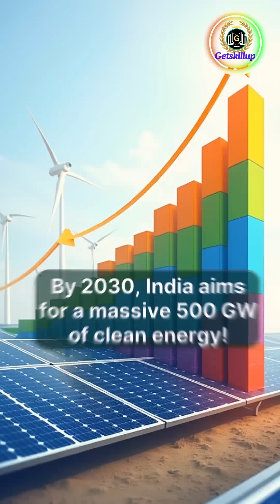Can INDIA Become The SOLAR ENERGY Leader Of 2025?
⚡ Can India Dominate the Solar Energy Revolution? 🌞

India is on a mission to become a global leader in solar energy, with ambitious projects like the International Solar Alliance (ISA) and the largest solar parks in the world! But can India overtake China, the USA, and Europe to become the #1 solar energy powerhouse by 2025? Let's find out!

🔍 What You’ll Learn in This Video:
✅ India’s biggest solar energy projects & investments 🏗️
✅ How India is rapidly increasing its solar capacity ☀️
✅ Challenges in becoming the global solar leader ⚠️
✅ Government policies & initiatives driving the transition 📜
✅ The future of India’s solar energy dominance 🚀

🎯 Perfect for: Renewable energy enthusiasts, students, and anyone curious about India’s clean energy future!

📌 Watch Till the End & Don’t Forget to:
👍 Like if you support clean energy!
📢 Share to spread awareness!